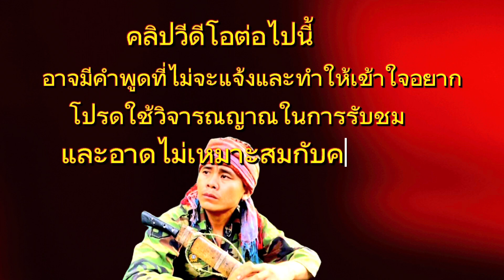Go into the forest and shoot bird เข้าป่าหายิงนก